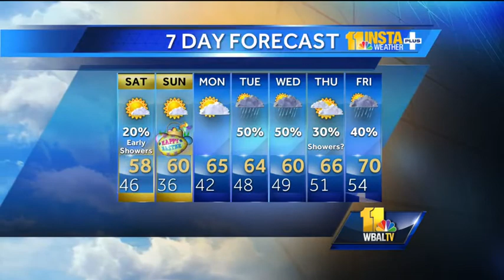Tony updates holiday weekend forecast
Meteorologist Tony Pann updates the holiday weekend forecast, showing much of the rain moving out of the region.